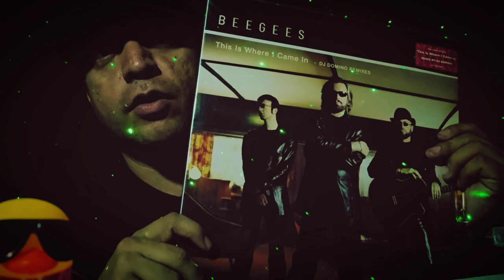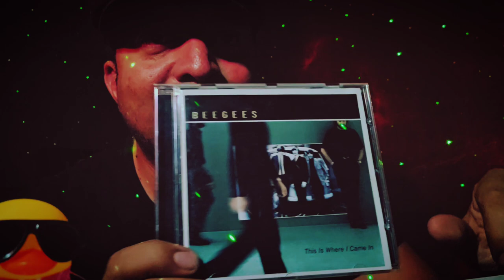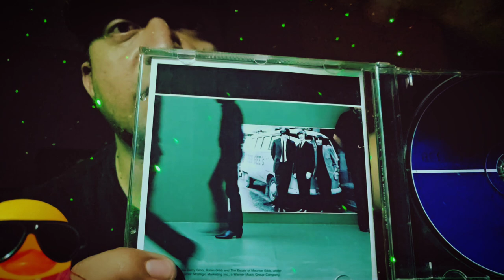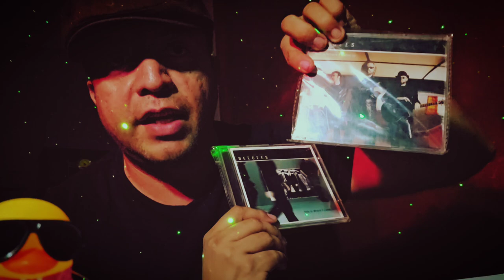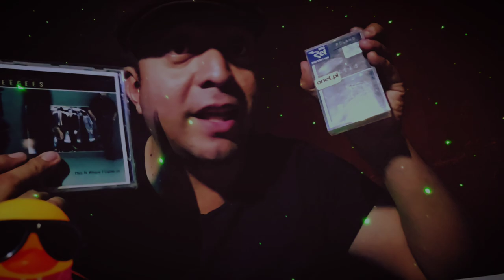THIS IS WHERE I CAME IN BY MM MUSIC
Crónica sobre el último álbum de estudio de los Bee Gees.